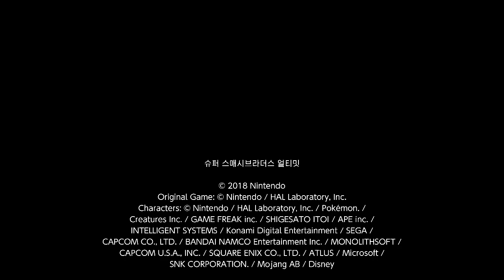슈퍼 스매시브라더스 얼티밋-여캐들끼리 한판 승부!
파이터들: 쵸쵸우(Mii), 피치, 젤다, Wii fit 트레이너, 러플레, 잠뜰(Mii), 로젤리나 & 치코, 파르테나